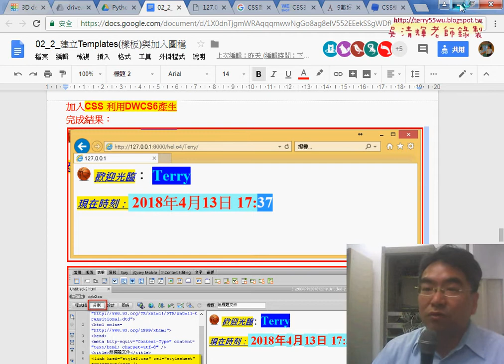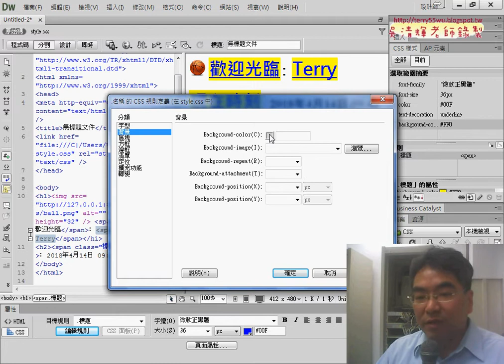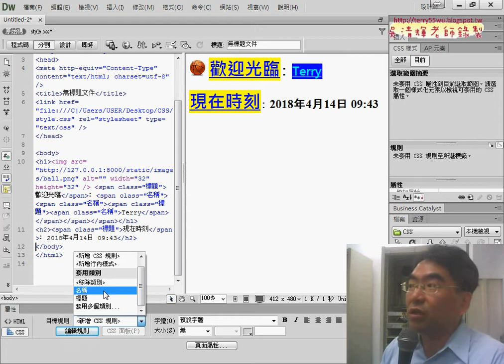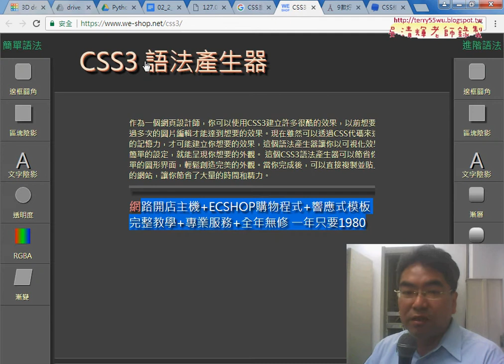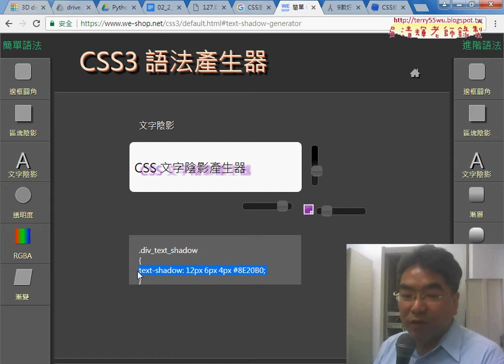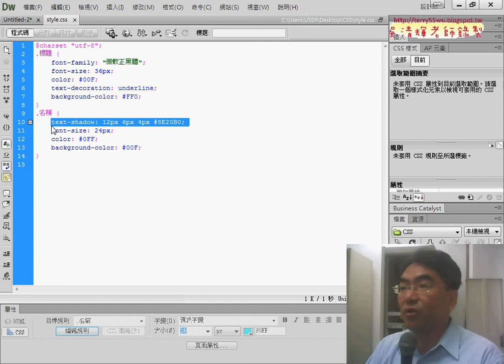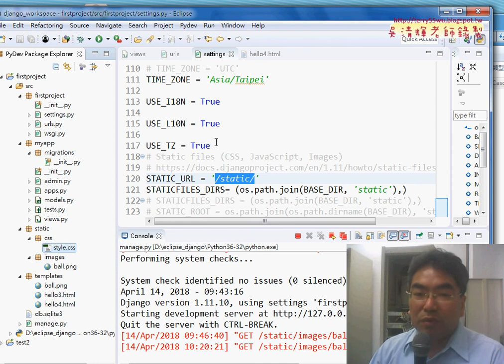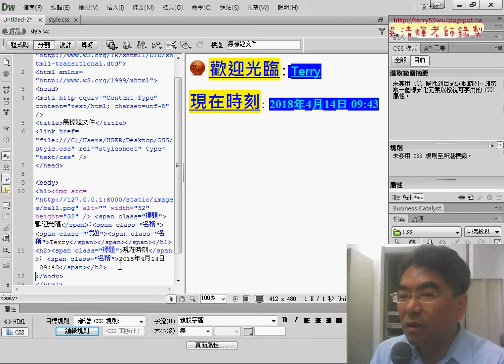02 CSS樣式產生器與匯入到DJANGO